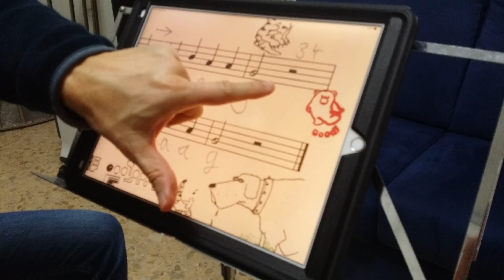Merrily we roll along pag. 12